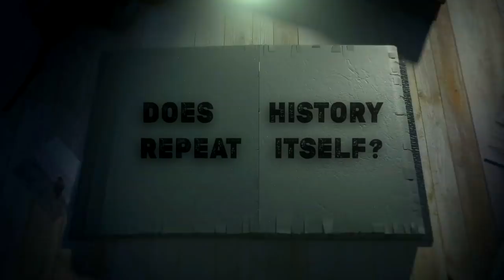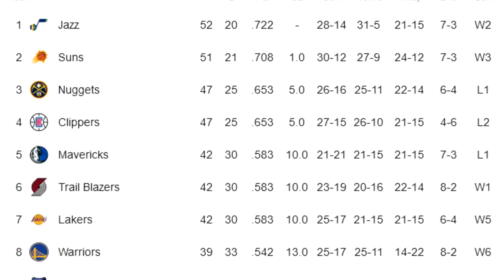History ALWAYS Repeats Itself..